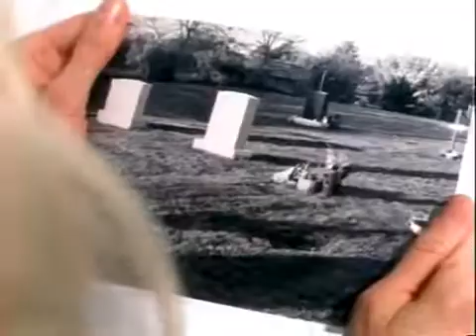Another chance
Nikita and Michael, full scene of the first  time they'd met..  The attraction to this show had always been how stubborn she is, and how outwardly he was always so calm